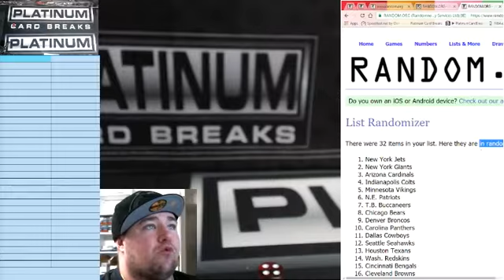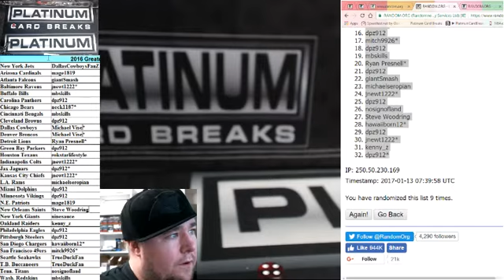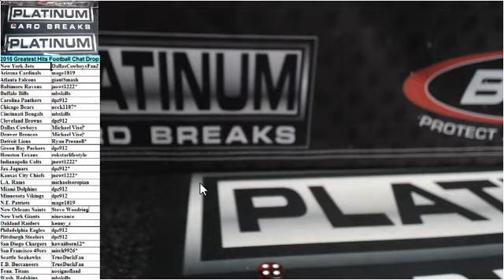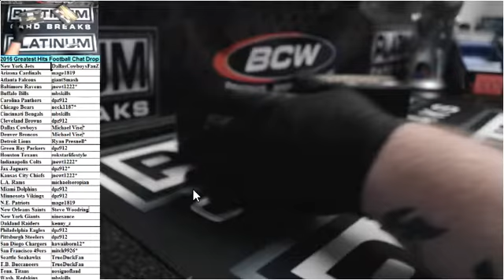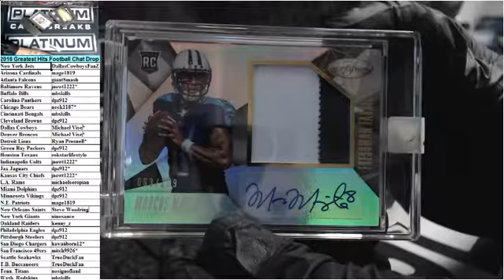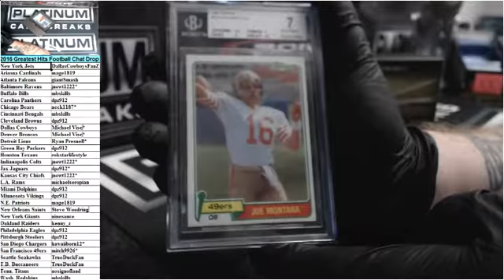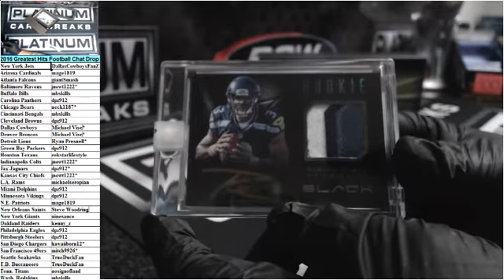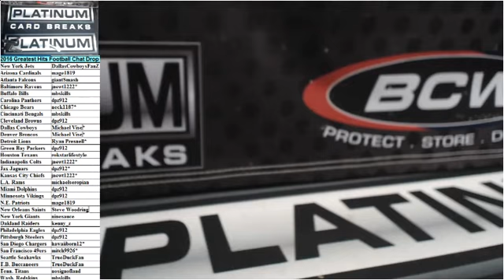2016 Greatest Hits Football Chat Drop